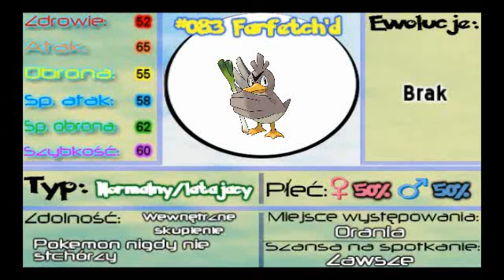Zagrajmy z CDD - Pokemon Leaf Green cz. 20 "Atcha!"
Pewnie ktoś zwróci uwagę na nieco dziwny tytuł przed obejrzeniem filmu, ale nie dałem takiego bez powodu. :P W każdym razie jesteśmy już w Oranii, zdobywamy kilka kluczowych itemów które będą pomocne przy dalszej części gry i znów walczymy z kolejnymi trenerami w kolejce. Oglądajcie!